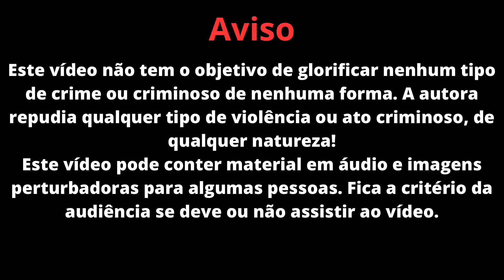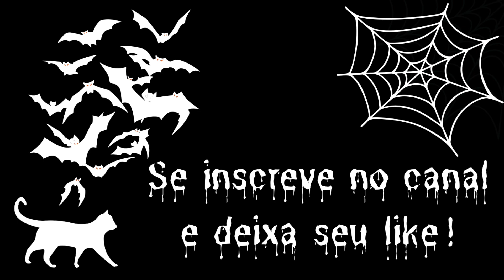O TERRÍVEL CASO CRIMINAL De Zachary e William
No video de hoje trago o terrível caso da Família Zulock, esse caso foi descoberto em julho de 2022 nos Estados Unidos.